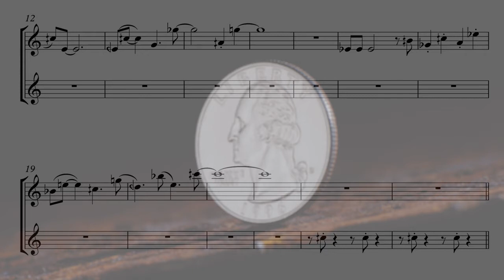Dustin Drews 24 World - A musical short in 24tet - Blues for a Quarter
Dustin Drews’ 24 World presents a musical short in 24 tone equal temperament. The melodies and harmony are all quarter tonal in nature. The name of this piece is Blues for a Quarter.